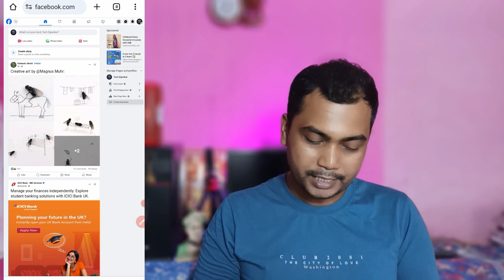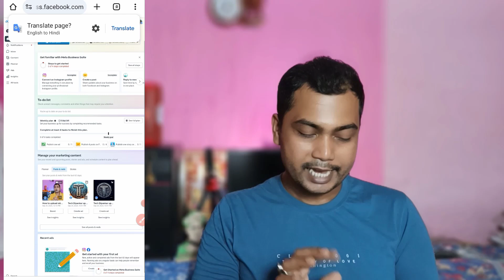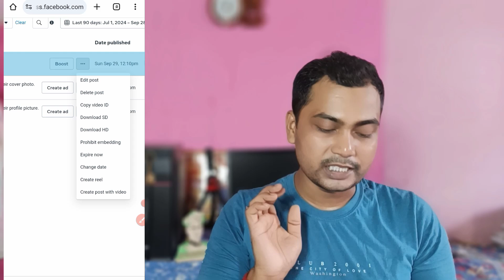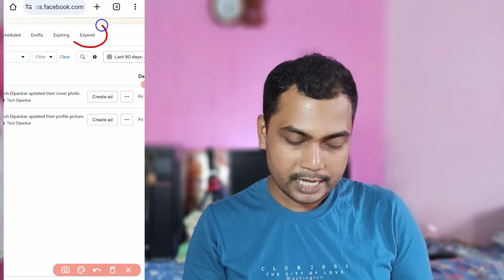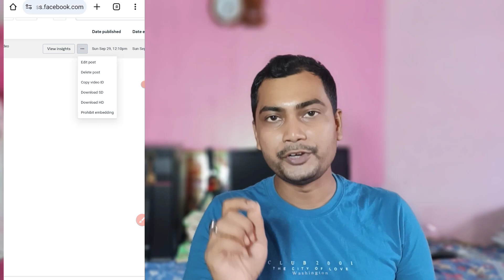🤓Facebook Page Video⚠️Private/Public 2024✅how to make facebook page video private How To Private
🤓Facebook Page Video⚠️Private/Public 2024✅how to make facebook page video private
How To Private Facebook Page Video🤔🤔How To Private FB Video | Tech Dipankar

Other Quaries--
1)Facebook Page Video Private/Public 2024
2)how to make facebook page video private
3)facebook page video private
4)facebook video privacy settings
5)facebook video private to public
6)how to make facebook video private
7)hide facebook video
8)fb hide video unhide
9)how to hide facebook page video
10)facebook page video upload 2024
11)facebook page video viral korbo kivabe
12)tech dipankar
13)ফেসবুকের ভিডিও কিভাবে হাইড করব
14)how to private Facebook page
15)how to hide Facebook page post
16)How To Private Facebook Page Video
17)How To Private FB Video
18)Tech Dipankar
19)how to private Facebook page
20)how to hide Facebook page
21)how to hide Facebook page post
22)how to hide Facebook page video
23)how to private Facebook page video
24)how to hide Facebook page likes
25)how to private FB page post
26)how to private FB page
27)ফেসবুকের ভিডিও কিভাবে হাইড করব
28) facebook pager video kivabe private korbo

Thik✅✅✅✅thum